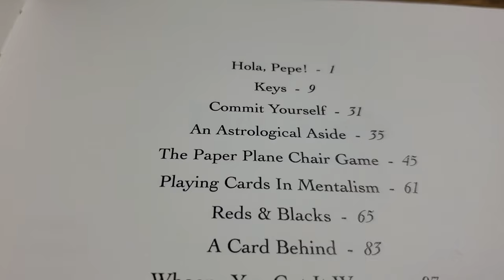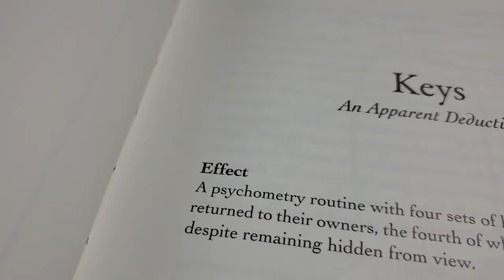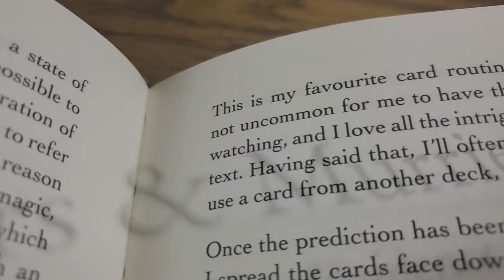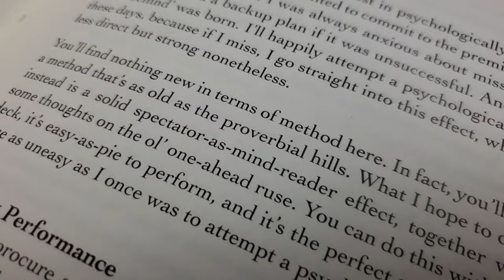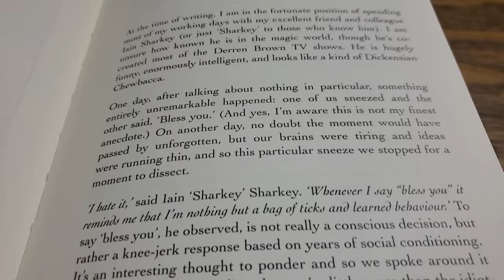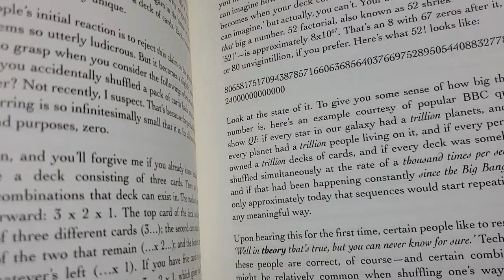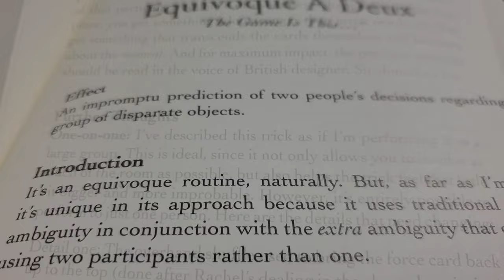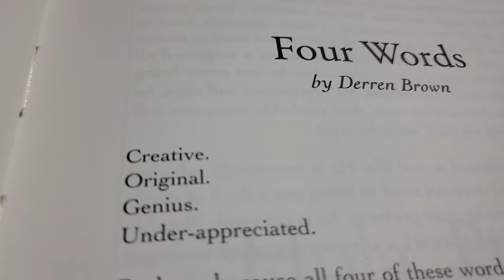Learn from Derren Brown's Hero - Hector Chadwick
The Definitive Mental Mysteries of Hector Chadwick is @VanishingIncMagic 's latest magic book release. It's an expanded version of the original 2007 mentalism masterpiece.

⏰ Timestamps:
0:00 - Introduction
1:15 - Who is Hector Chadwick?
2:01 - Performance Conditions
3:59 - Skill Level Difficulty
4:59 - What about the Material?
7:10 - Two Big Takeaways
8:11 - Value Proposition

I received this book as a review copy from Vanishing Inc., but it in no way influenced my review - I just wanted you to know.